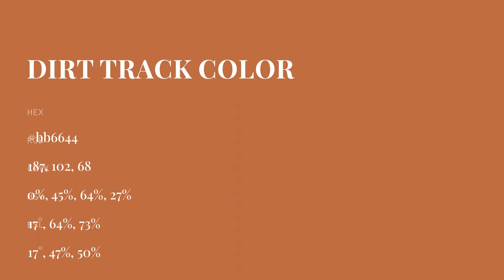Dirt Track color bb6644 hex color - Orange color - Cool color bb6644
What color is Dirt Track ? bb6644 hex color - Orange color - Cool color bb6644

Hex bb6644 Color Code is also known as Dirt Track color.